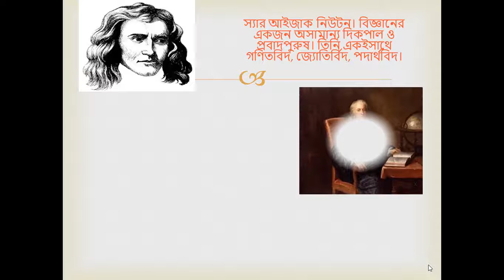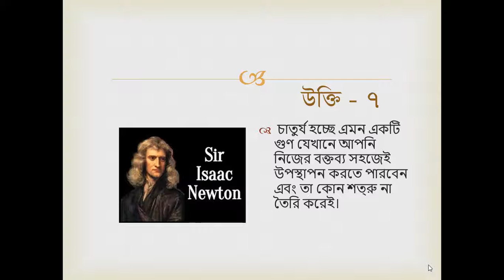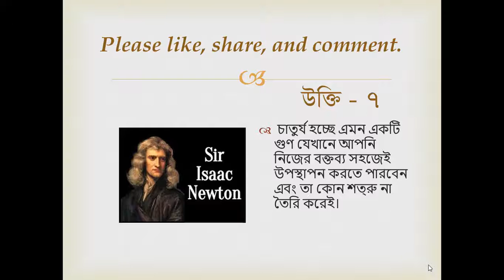বিজ্ঞানী স্যার আইজাক নিউটনের কিছু বিখ্যাত উক্তি /Bangla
All the video in this channel are 100% real.